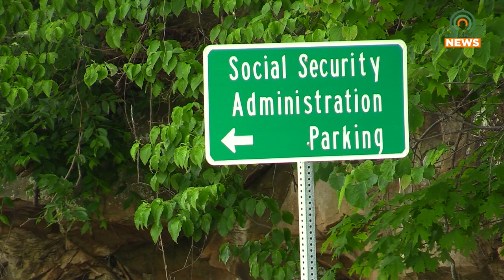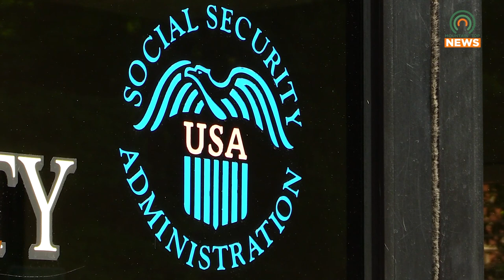Hundreds of Former Conn Clients are now Eligible for Benefits and Back Pay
Hundreds of former clients of Eric C. Conn are now eligible to have their benefits reinstated and back pay.